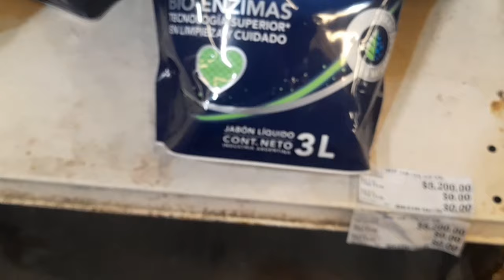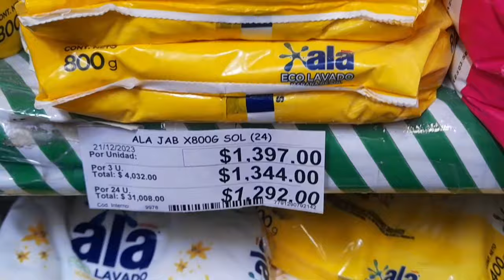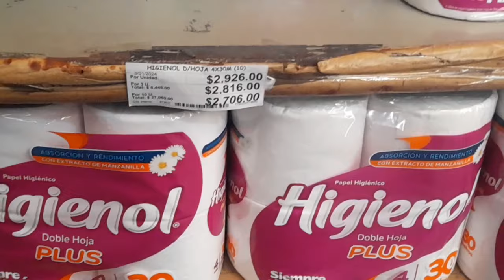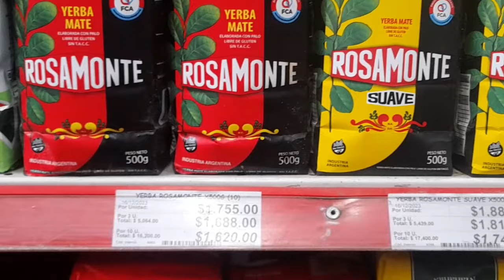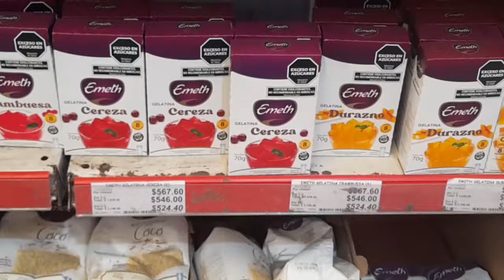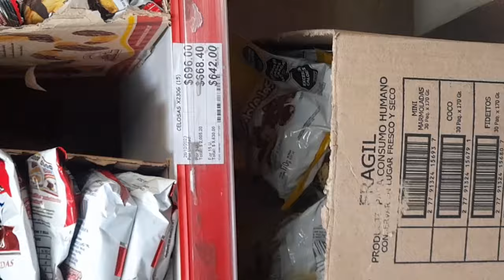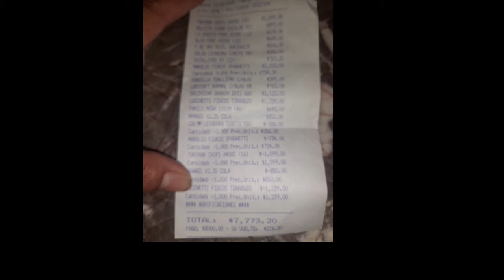TE MUESTRO UN POCO LOS PRECIOS EN ESTOS MOMENTOS EN ARGENTINA//MORENO .